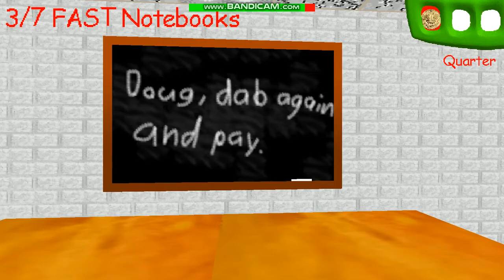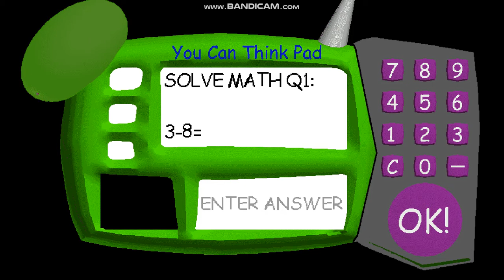Baldi's Basics but some characters are from Play for Angry Teacher SUPER DUPER ULTRA FAST